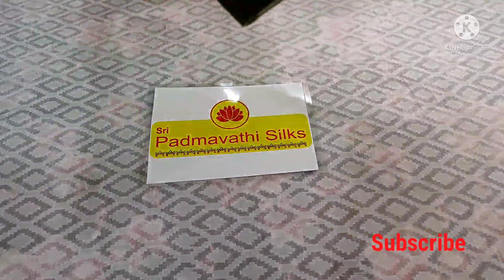Pure cotton sarees // free shipping // wattsap 9177228800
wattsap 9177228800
To join wattsap group

welcome to Sri Padmavathi Trends

Thanks